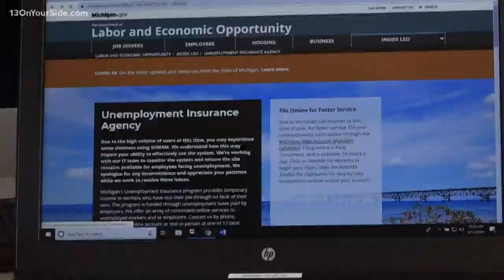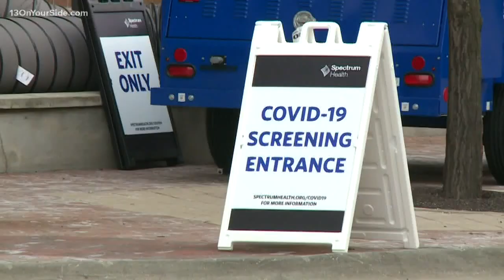Governor Whitmer says extension of stay at home order is likely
Gov. Gretchen Whitmer said she plans to extend restrictions despite 'cautious optimism' in Michigan's COVID-19 battle.

"I want to be clear we will likely need another short term extension of the 'Stay Home, Stay Safe' order," Whitmer said during a Wednesday, April 22 press conference. "When we do start to reengage, it will have to be very thoughtful and precise."